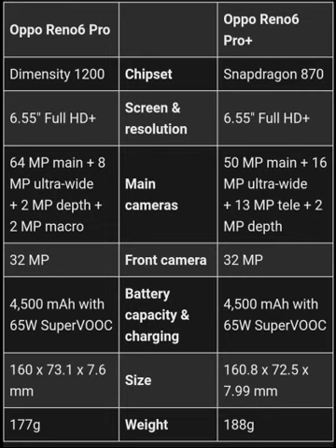Oppo Reno 6 Pro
Oppo Reno6 Pro, Reno6 Pro+ leaked specs reveal Dimensity 1200, Snapdragon 870 chipsets